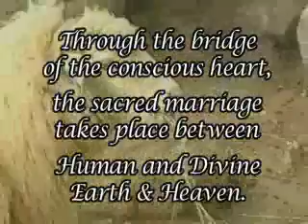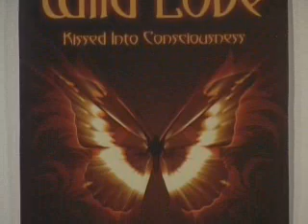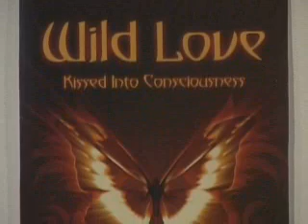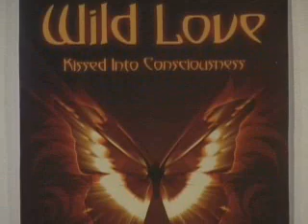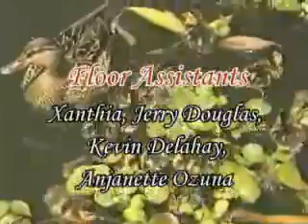Bridging Heaven & Earth Show # 237 with Dreaming Bear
Dreaming-Bear is an internationally renowned spoken word artist who has been described as the Shakespeare of Quantum Physics by leading astronomer, Harriet Witt. His remarkable and powerful gift of blending quantum understandings of the universe with inner expressions of the heart has made him not only a highly sought speaker, but also a transformational light in the thousands of lives he has inspired.

I have devoted my life to the artful weaving of conscious expressions that give something of beauty and value back to the world, says Dreaming-Bear. My words are vessels for the voice of the universe to open hearts and minds to embracing their own capacity for greatness.

The foundation for Dreaming-Bears work as a transformational artist is deeply personal. Born to a runaway teenage mother and refugee father, he survived through years of poverty and abuse. When he was eight years old, he witnessed the death of his brother and the kidnapping of his sister. To cope with an overwhelming sense of pain and loss, he began to write, beginning the alchemical inspiration for metamorphosis and spiritual discovery.

Dreaming-Bear has traveled the world extensively, sharing his message of unconditional love, forgiveness, and fulfillment of personal potential with audiences as diverse as international dignitaries, corporate groups, and third world refugees. He holds a masters degree in Communications and is the author of seven inspirational books and two spoken word cds. Dreaming-Bear is a frequent guest in the media and was featured in Without Walls, a documentary on peace in the Middle East. He is an acclaimed keynote speaker and conducts seminars, workshops, and inspired gatherings worldwide.